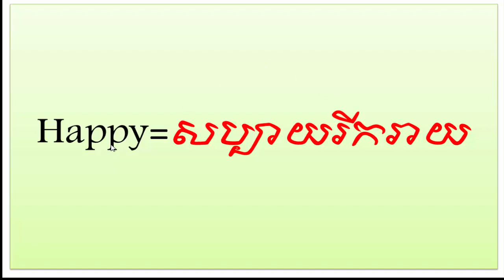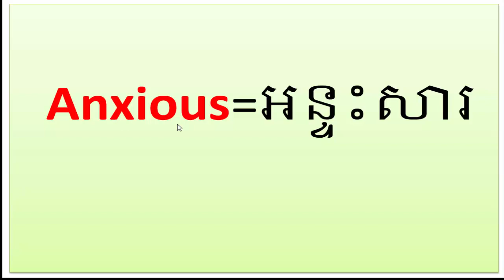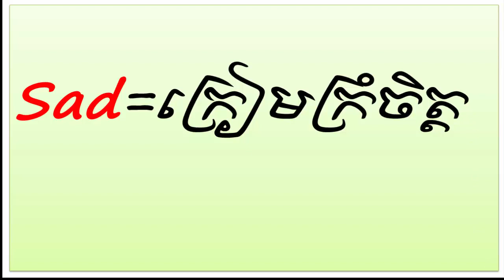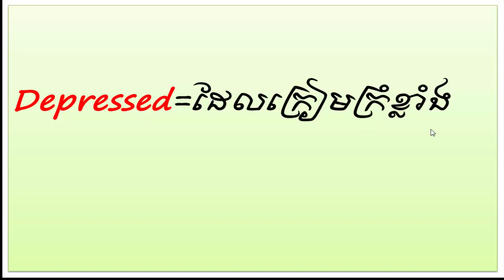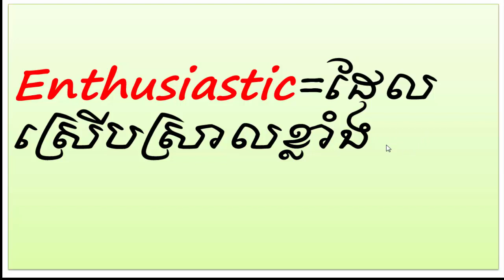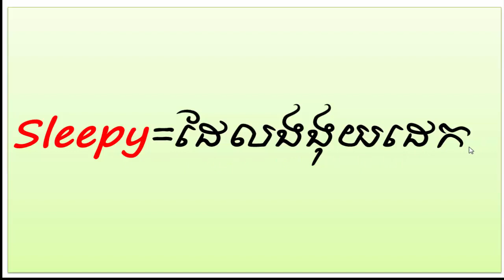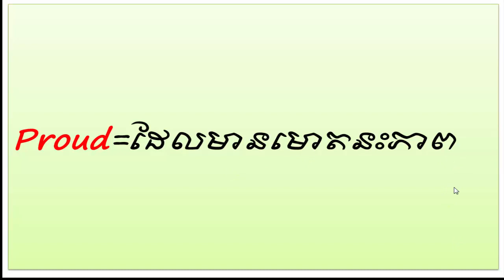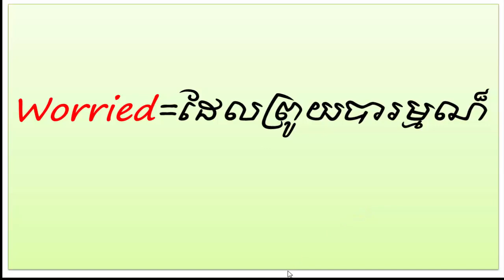សិក្សាភាសារអង់គ្លេស Feelings words សំរាប់អ្នកសិក្សាដំបូង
សិក្សាភាសារអង់គ្លេស
Feelings words
សំរាប់អ្នកសិក្សាដំបូងsh grammar,
noun english grammar study iq,
noun english grammar study smart, grammar descripetion
iq study engli
3 grammar rules for reported speech,
5 grammaria,
5 minute german grammar,
6 minute basic grammar,
6 minute grammar bbc,
6 minutes grammar,
6th grade grammar lessons,
7 class english grammar,
75 english grammar topic,
78 english grammar,
7th english grammar,
7th standard grammar,
8 common grammar mistakes in english,
8 grammar parts,
8 grammar rules,
8th std grammar,
9 std marathi grammar,
9.sınıf ingilizce gramer,
9999 grammar brutallus,
9th grade grammar,
9th hindi grammar,
a grammar for biblical hebrew,
a grammar for biblical hebrew barrick,
a grammar for biblical hebrew seow pdf,
a grammar lesson,
a grammar lesson for internet trolls,
a grammarian's funeral by robert browning,
a grammarian's funeral summary,
a grammarian's funeral summary pdf,
a grammarian's funeral text,
a grammarian's funeral wikipedia,
ali g grammar,
and i grammar,
auckland grammar 1st xv,
cc cycle 2 grammar,
country grammar,
e 40 country grammar,
english grammar 9th,
english grammar for xat,
english grammar from zero,
english grammar l,
english grammar o,
english grammar s,
english year 3 grammar,
focus 3 grammar,
focus on grammar 2,
focus on grammar 3,
focus on grammar 4,
focus on grammar 5,
full blast 5 grammar,
g funk cali grammar,
g grammarly,
g grammarly app,
glam grammar@r,
le